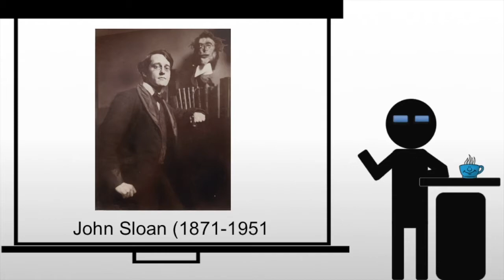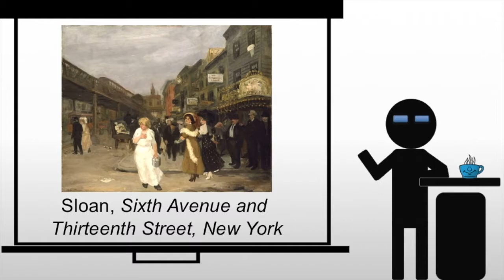Sloan Sixth Avenue and Thirteenth Street New York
A brief look at John Sloan's Sixth Avenue and Thirteenth Street New York